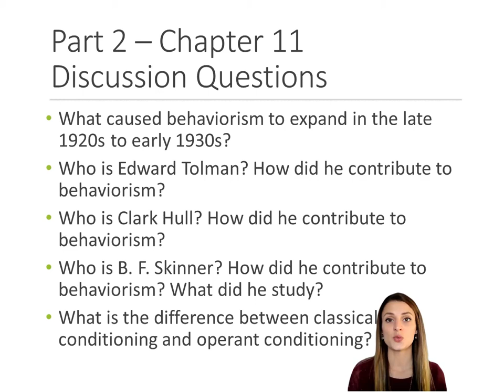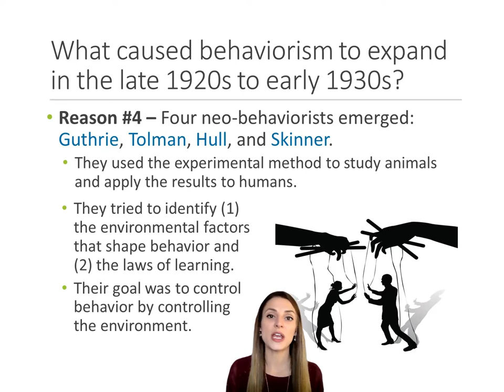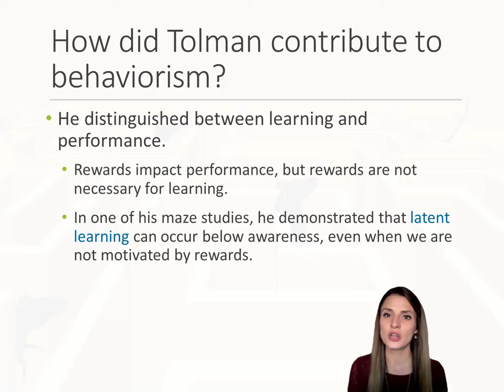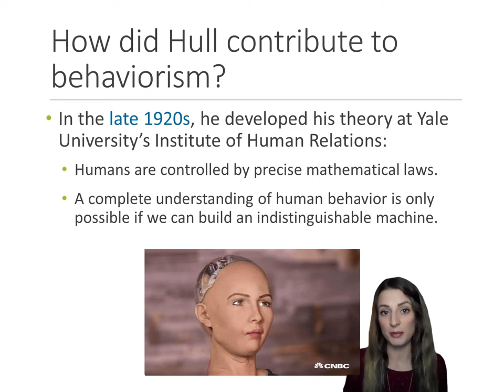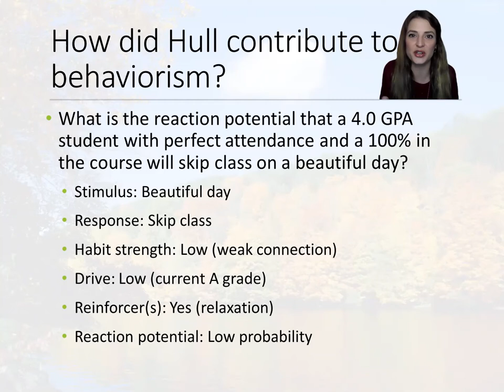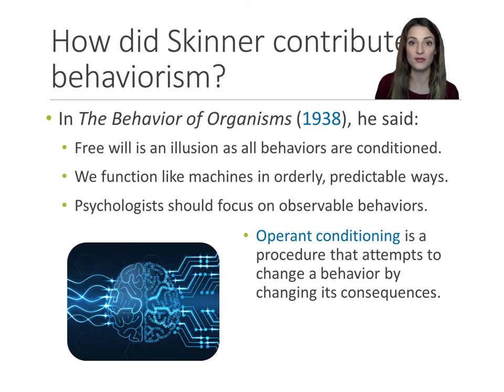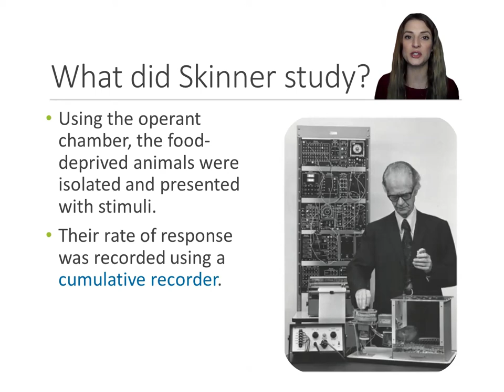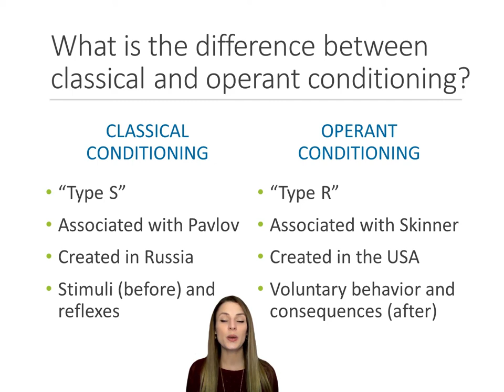History of Psychology - Lecture 11 - Behaviorism: Skinner & More (Full Version)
What caused behaviorism to expand in the late 1920s to early 1930s?
Who is Edward Tolman? How did he contribute to behaviorism?
Who is Clark Hull? How did he contribute to behaviorism?
Who is B. F. Skinner? How did he contribute to behaviorism? What did he study?
What is the difference between classical conditioning & operant conditioning?